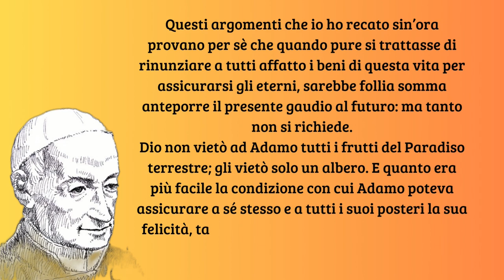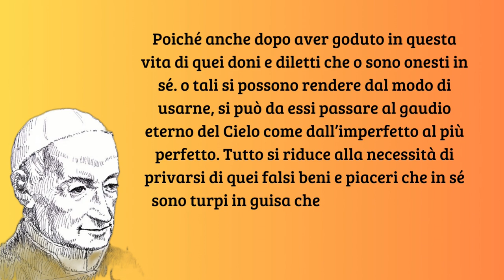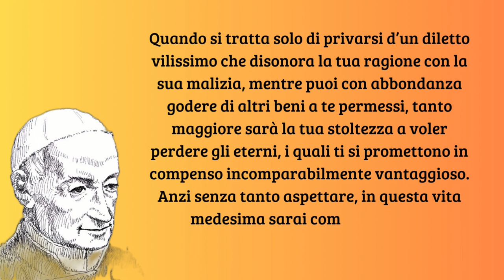Il distacco del cuore dai falsi beni terreni (4) - San Gaspare Bertoni